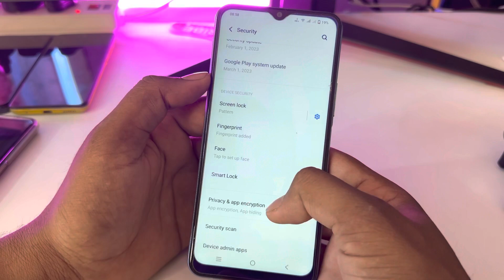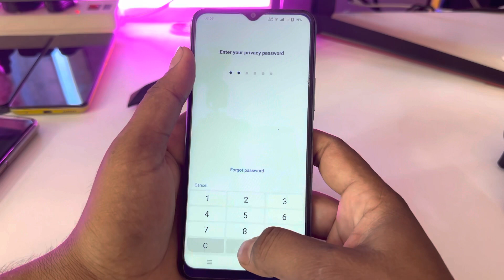vivo t2 5g me app hide kaise kare/hide apps in vivo t2 5g /vivo hide setting